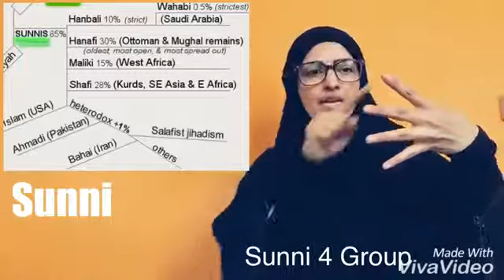We are friend deaf it is somaliland(26)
Iam come from gabiley of somaliland